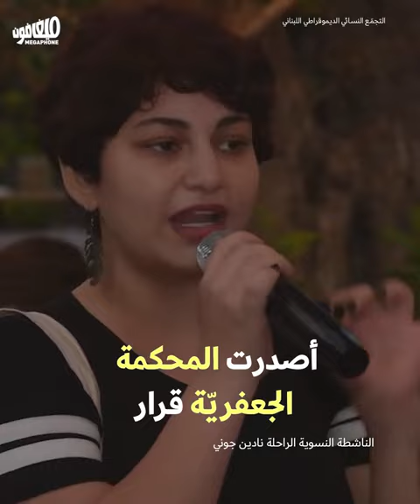قليلٌ من العدالة المتأخّرة لنادين جوني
منحت المحكمة الجعفريّة عائلة نادين جوني حقّ رؤية حفيدها، بعد ثلاثة أعوامٍ على رحيلها.